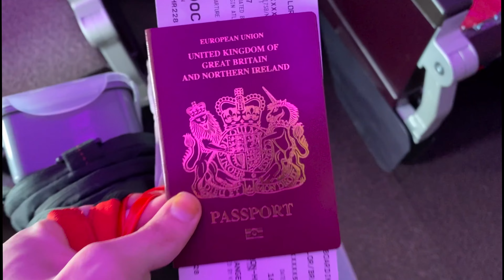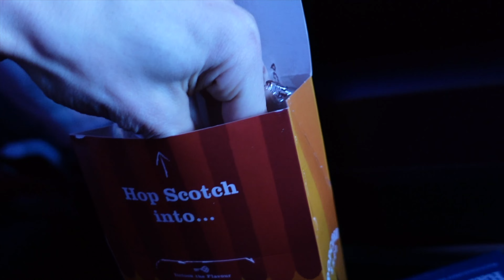EPISODE 3 LONDON TO L A TRAVEL DAY.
►EPISODE 3
LHR🇬🇧 LAX🇺🇸